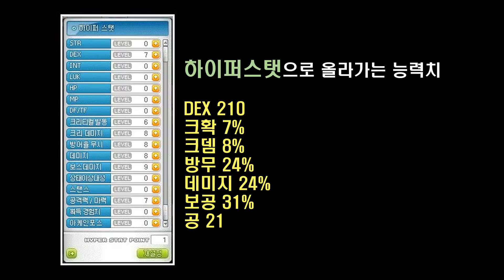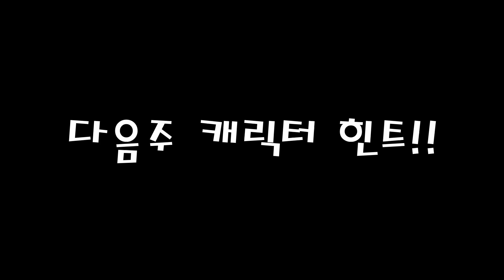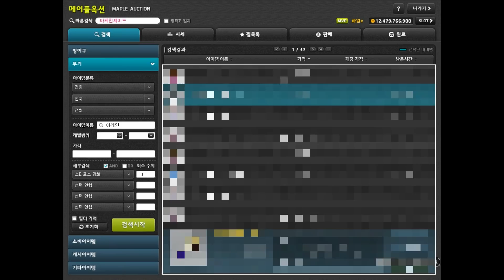메이플 카루타돌이 - 엔젤릭버스터 템세팅 코어강화 주간보스 [파원군단 엔버 성장과정]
카루타돌이 엔젤릭버스터편입니다.

영상에 나오는 지출내역은 어디까지나 제가 사용한 메소와 아이템들을 기록한 것일 뿐!
'저정도 투자하면 이정도 스펙 나온다' 라는 뜻이 아니라는것 명심해주세요!

- BGM list -